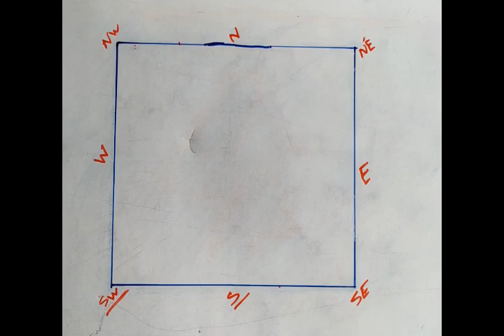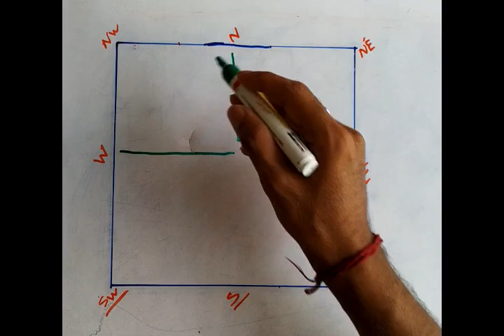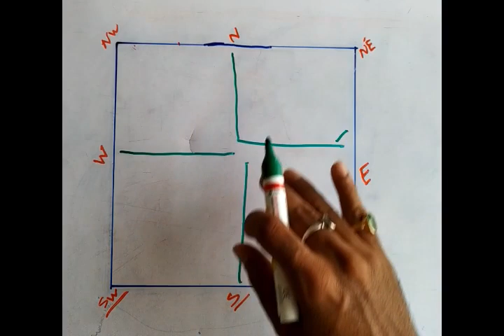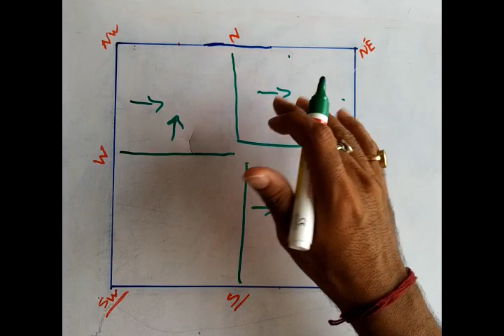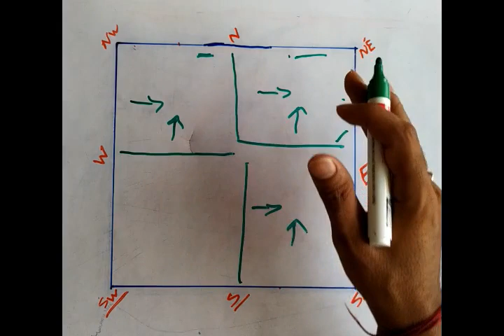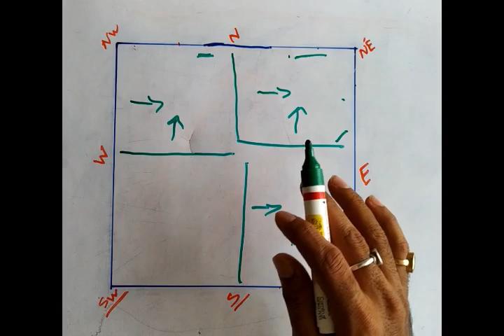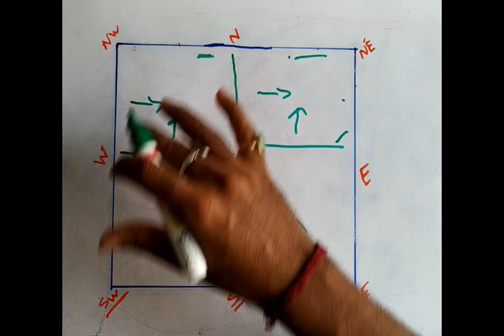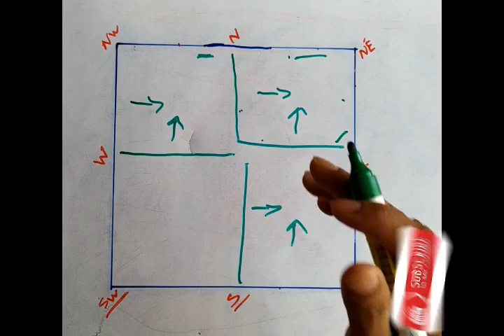Vastu Shastra | Vastu Shastra For Home | Vastu Shastra For Home Book In Hindi